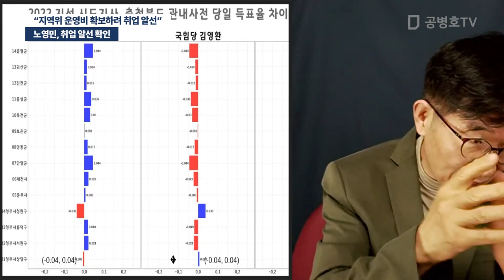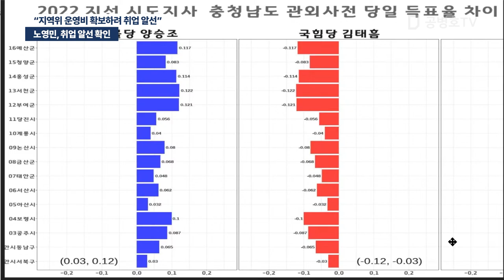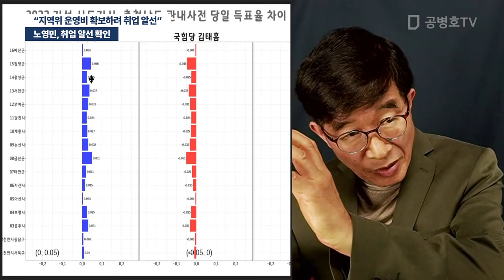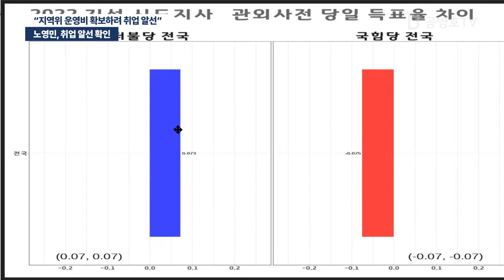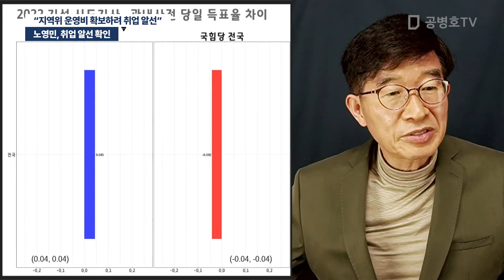노영민, 취업 알선 확인 / "노영민, 지역위 운영비 확보하려 취업 알선" [공병호TV]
Bitcoin : 3MTW849AkP2ftLeSK2teZHMmzLu7Z83s9U